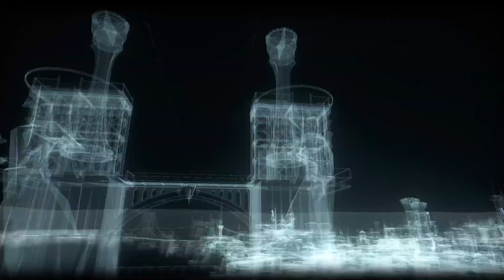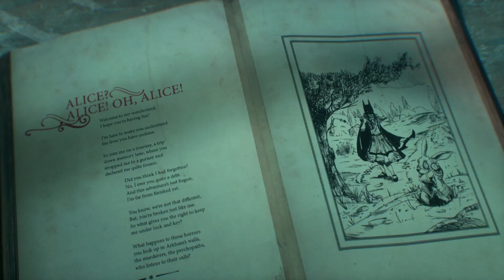BATMAN: ARKHAM KNIGHT #42